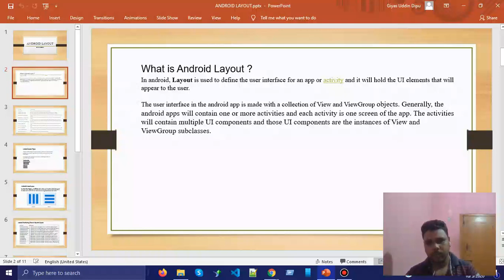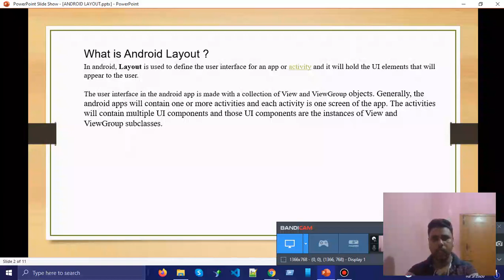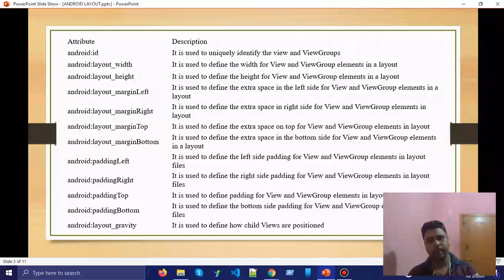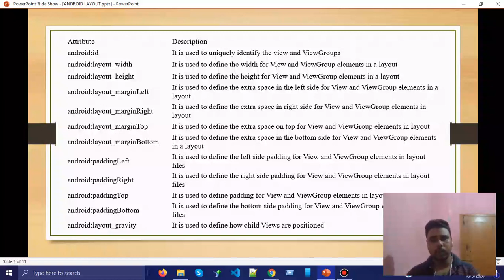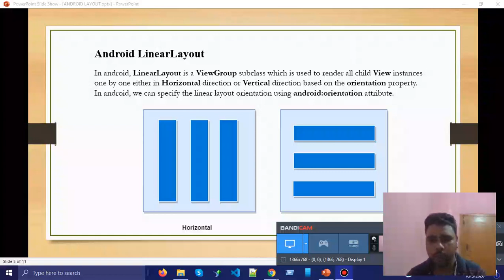android layout part 1